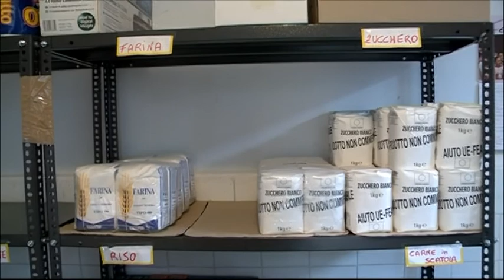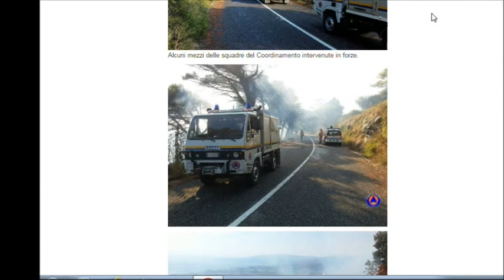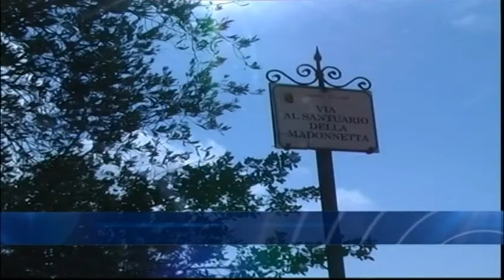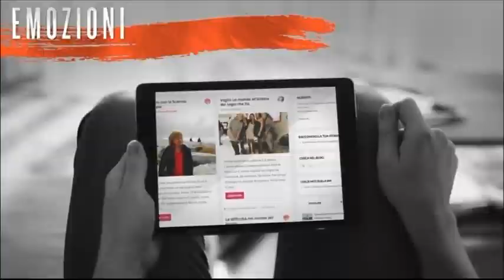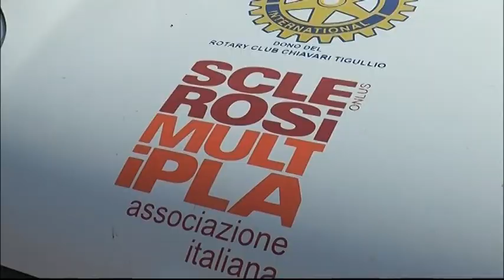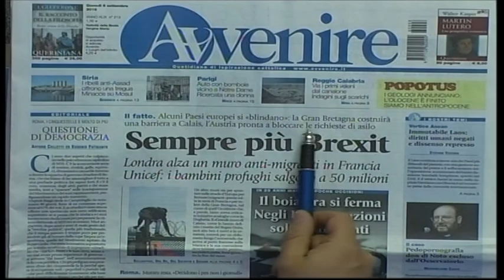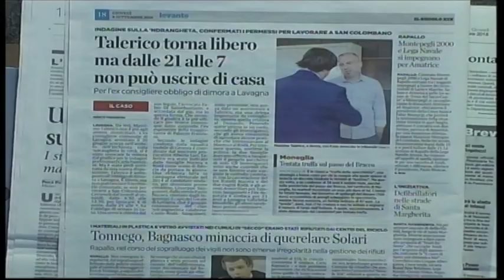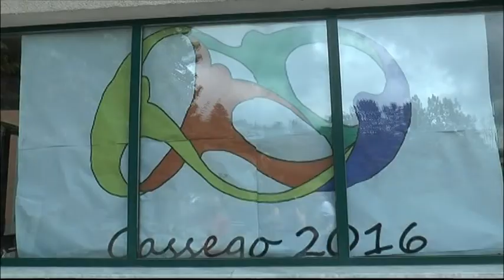TG13 - edizione del 8 settembre 2016